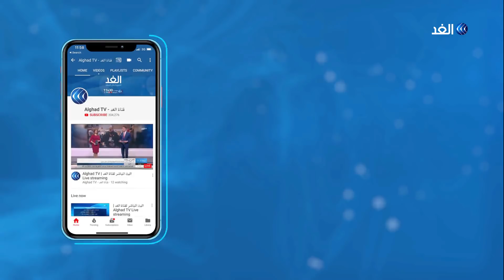حجز ممتلكات 37 من رموز النظام السوداني السابق.. منهم زوجة البشير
أعلنت منظمة زيرو فساد في الخرطوم عن بدء محاكمات رموز النظام السابق المتورطين في جرائم فساد الأسبوع القادم.
وكشفت المنظمة الطوعية عن حجز وحظر ممتلكات سبعة وثلاثين من رموز النظام السابق، من بينهم زوجة الرئيس السابق ووالي الخرطوم الاسبق عبدالرحمن الخضر ، فيما استصدرت ثلاثين أمر حظر سفر في مواجهة المتهمين ، ووقعت المنظمة اتفاقا مع منظمات حقوقية اخرى لتوسعة الجهود في ملاحقة كل المتورطين في قضايا الفساد في السودان ودعت المواطنين للمشاركة في الحمله التي بدأتها.
المزيد من التفاصيل يتحدث مراسل الغد من الخرطوم أحمد العربي مع الإعلامية هبة الغمراوي عبر النشرة الإخبارية.